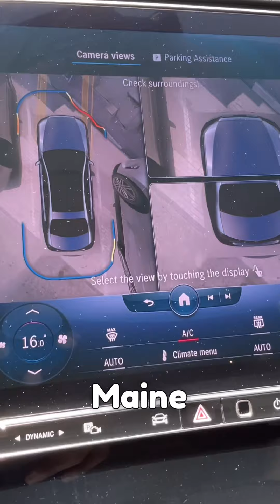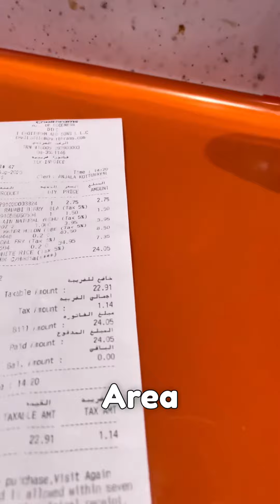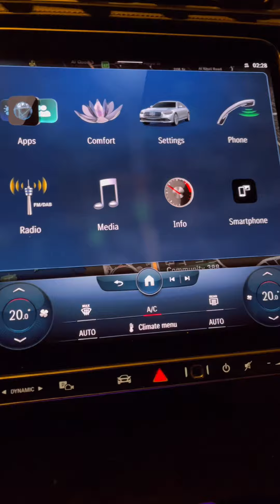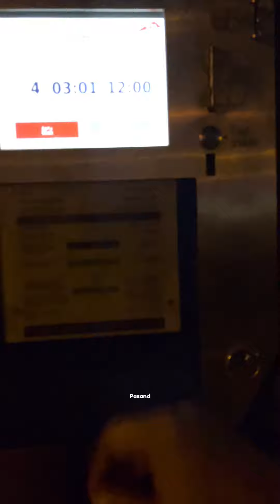8th Day In Dubai || Transfer for 15 from Abu Dhabi to Dubai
8th Day In Dubai || Transfer for 15 from Abu Dhabi to Dubai || gulzarhashim , Dubai a vibrant city in the United Arab Emirates, captivates visitors with its modern marvels and rich cultural heritage. Known for its iconic skyline, Dubai boasts magnificent skyscrapers like the Burj Khalifa, the tallest building in the world. The city's luxurious resorts, pristine beaches, and bustling markets create a unique blend of relaxation and excitement. From the traditional souks of Deira to the opulent shopping malls of Downtown Dubai, the city offers a diverse range of experiences.